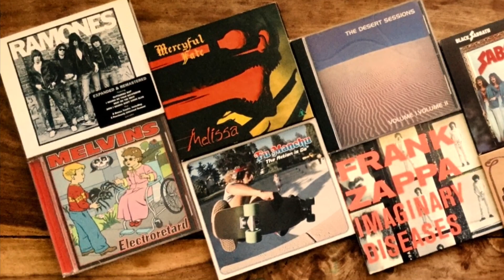SHAKIRA - IMAGINE - LIVE — BLACK SHEEP REACTION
Balsam for the Soul! Enjoy!